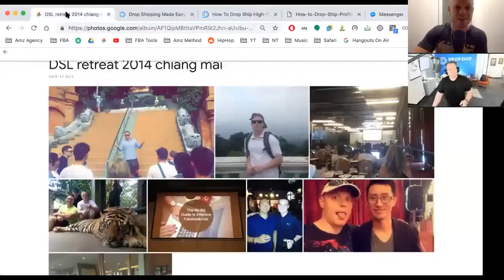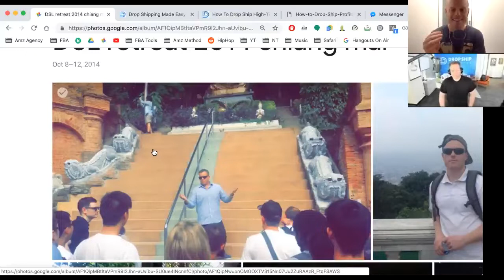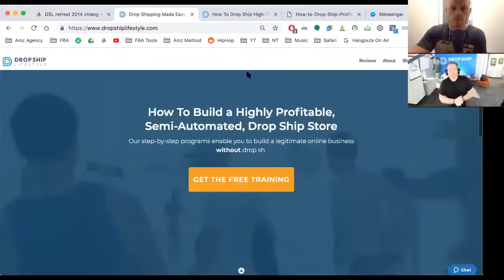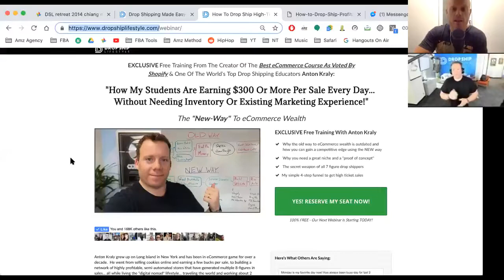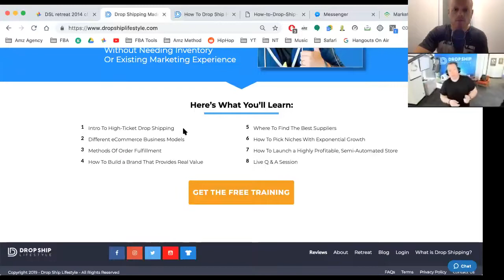Ep #28 – High Ticket Dropshipping on Shopify Explained w/ Anton Kraly of Drop Ship Lifestyle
In this episode, I interview Anton Kraly, founder of the #1 Dropshipping course Drop Ship Lifestyle. He goes in-depth on how to dropship high ticket items on Shopify. There are lots of tips & tricks shared, including the best tools to use, mistakes I made, and things he wishes he did sooner.

Is anyone doing dropshipping? Any tips to share?

Need advice? Shoot me a message on Facebook